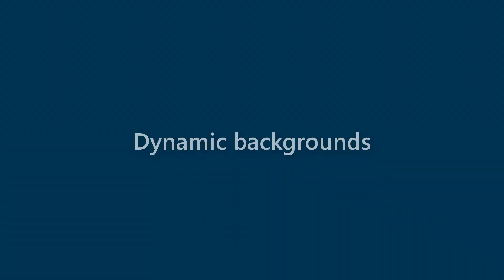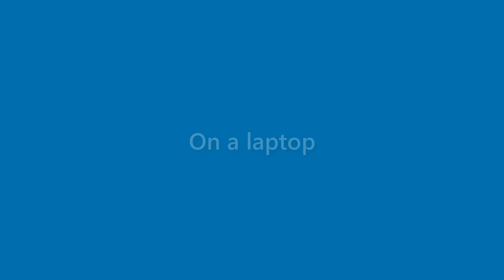Alivia Alvarado - appearance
Name Look - Alivia Alvarado - appearance. In this video we present "Alivia Alvarado" name look and feel in various scenarios.
This video will cover:
How does "Alivia Alvarado" look as a personal letterhead?
How does "Alivia Alvarado" look on a business card?
How does "Alivia Alvarado" look on a computer/laptop screen?
How does "Alivia Alvarado" look with different background colors?
How does "Alivia Alvarado" look with various fonts?